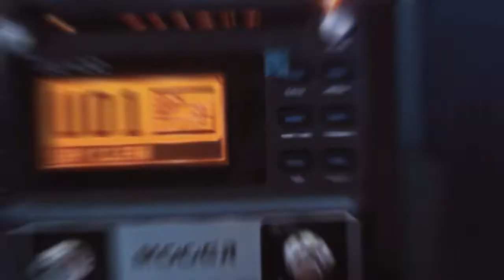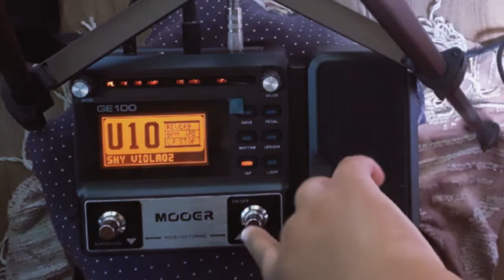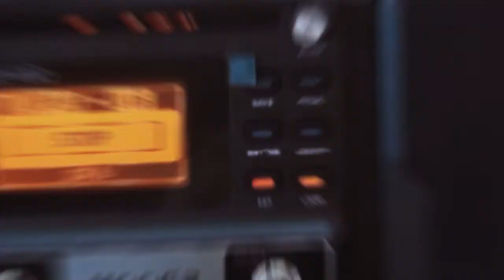Pedaleira MOOER GE 100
Testanto e criando loop com a pedaleira MOOER GE 100 no violão!

Deus Abençoe!!!